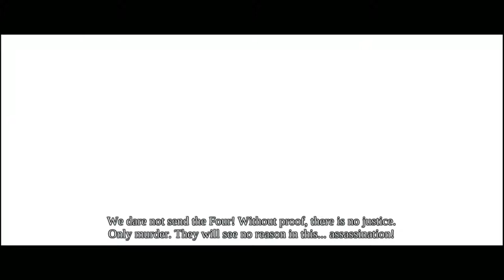Let's Play: Darksiders - Warmastered Edition - Part: 33 [PC][HD] 1080p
Apparently, fighting evil makes you evil.
Who knew?

War needs to battle his own dark self before he can go visit the Tree of Knowledge, that he needs to visit to find out if there's a way to defeat The Destroyer.

War is able to visit the tree alright. And finds out that evil has found it's way into more than one person alone...